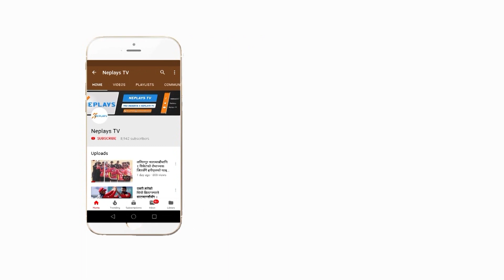MATCH HIGHLIGHTS | Nepal vs Qatar | AFC U-23 championship